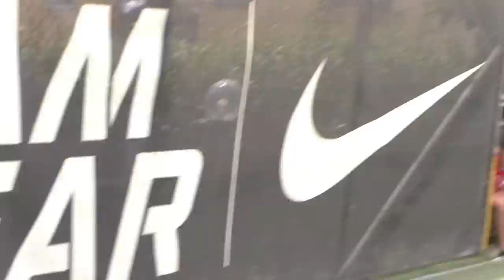⚽️ FUTSAL SHOOTOUT CHALLENGE: FIUS GAMER 🔥